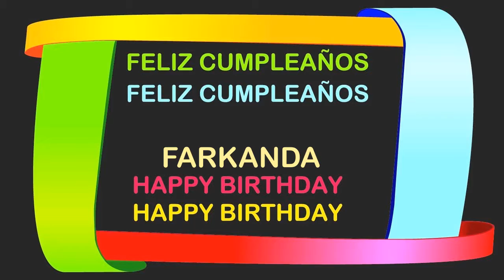Farkanda Birthday Postcards & Postales